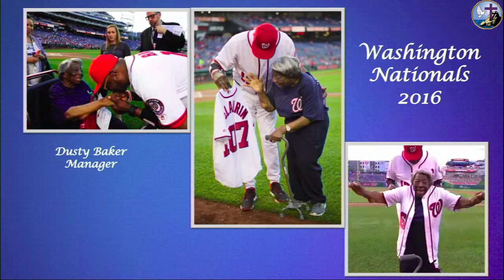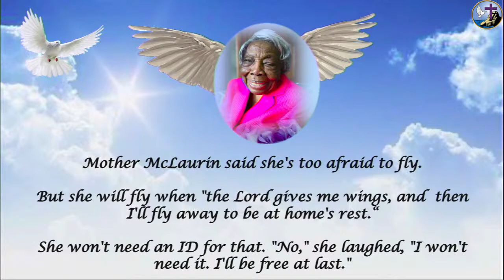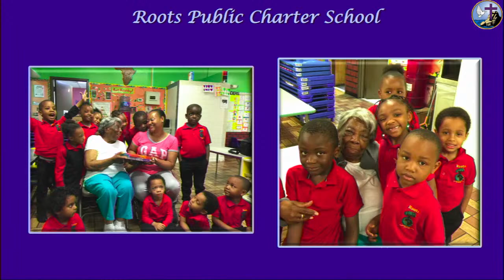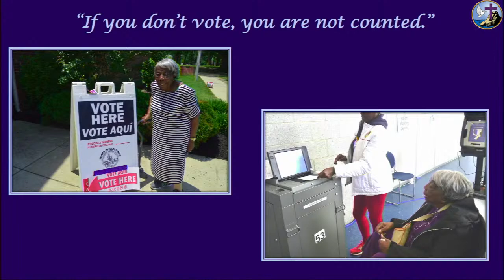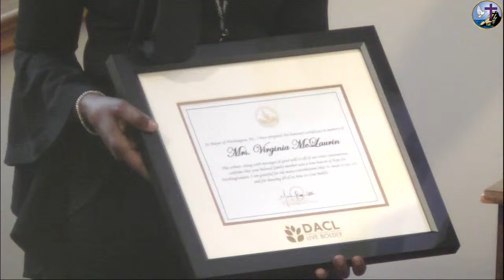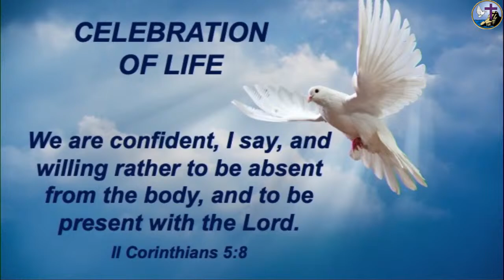Mother Virginia McLaurin